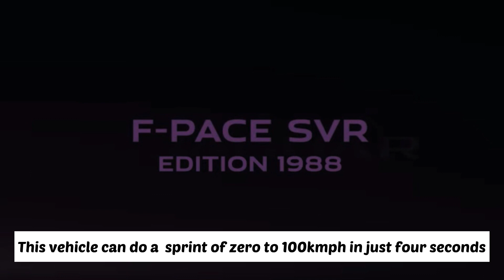All New 2023 Jaguar F-Pace SVR Limited Edition 1988 | Automotive News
The 2023 Jaguar F-Pace SVR Edition 1988 is a tribute to the brand's 24 Hours of Le Mans victory in 1988

Jaguar F-Pace SVR Edition 1988 launched in India